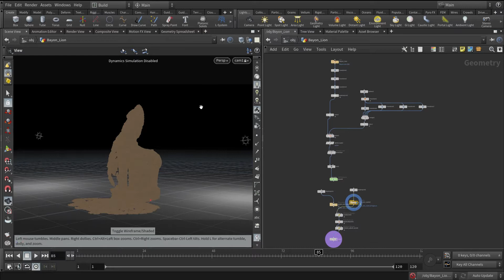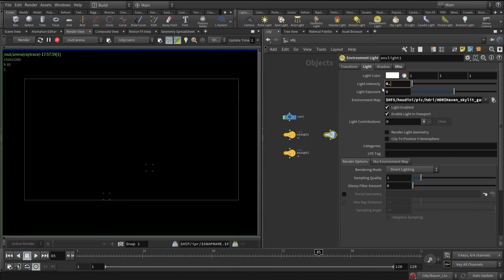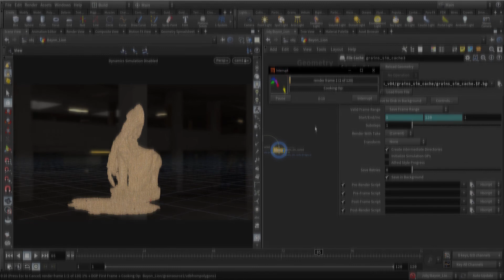Houdini - Pop Grains - Sand Simulation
Houdini simulation, pop solver with pop grains, rendered with mantra.